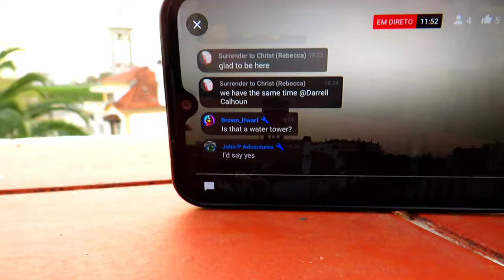Eclipsed by Dust. Sahara Dust covering the skies.Sunspots visible at naked eye.Portugal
Help me save enough money to buy one of those e-bicycles or electric scooters to get around the city.

 if you want to send me a gift:
Home Address - Carlos Vieira- Rua Do Brejo n2.